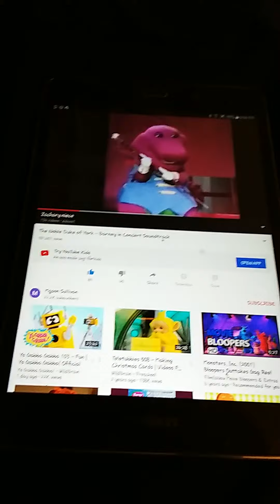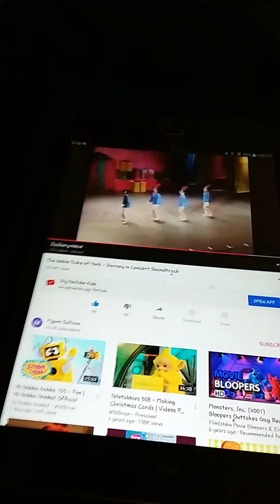Thenoble duke ofYork Barney in concert soundtrack